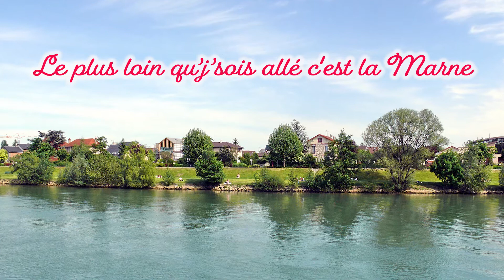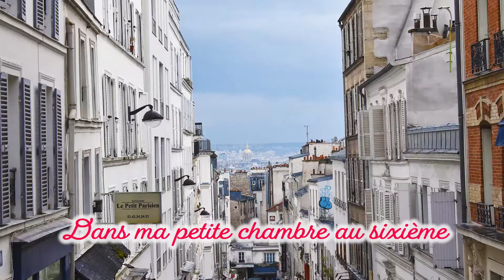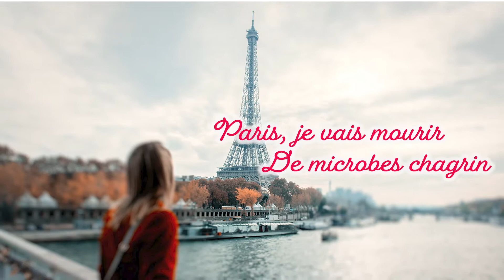Loin de Paname パリに恋して (Cover by Sachiko Nomura 野村幸子）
Loin de Panam パリに恋して
ソングライター:  Frank Thomas / Reinhardt Carl Eugene Wagner

Cover by:
Sachiko Nomura 野村幸子 (Vocal)
Shinobu Sekine 関根忍 (Record Producer)